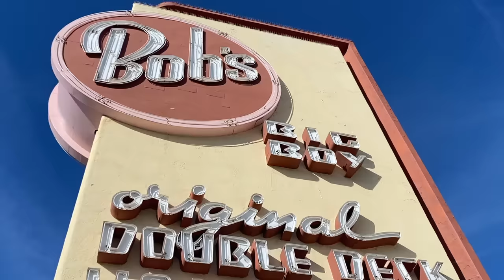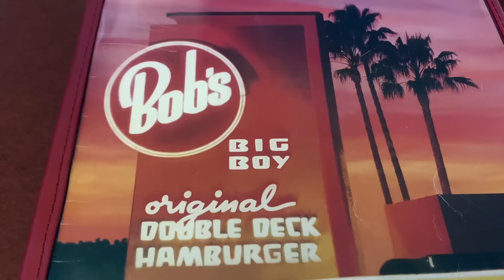Don't Miss This Iconic Burbank Breakfast Spot!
Welcome to our latest adventure! Today, we're taking a delightful detour from Las Vegas to explore an iconic breakfast spot in Burbank, California—Bob's Big Boy! 🥞🍳

Nestled in the heart of the entertainment capital, Burbank, Bob's Big Boy has been serving up legendary breakfasts since 1949. Designed by the esteemed Wayne McAlister, this timeless diner embodies classic 1950s coffee shop architecture. Join us as we step inside this nostalgic gem and savor their unbeatable steak and eggs. The medium steak is perfectly charred, paired with three over-medium eggs and a side of fresh tomatoes for a healthier twist.

This place isn't just about the food; it's a trip down memory lane. My producing partner and I have shared countless meals here, discussing projects and soaking in the vibrant atmosphere. Whether you're in town for a Universal tour or visiting the Disney lot, you owe it to yourself to stop by Bob's Big Boy for a meal. And don't miss their Friday night car shows—they still offer car hop service just like in the 1950s!

Thank you, Bob's Big Boy, for a fantastic breakfast and for keeping the spirit of classic American diners alive. 🍴✨

CHAPTERS:
0:00 - Breakfast at Bob’s Big Boy
0:54 - Bob’s Big Boy History
1:45 - Breakfast Arrives
3:06 - Wrapping Up at Bob’s Big Boy